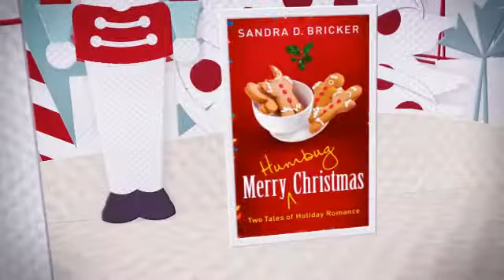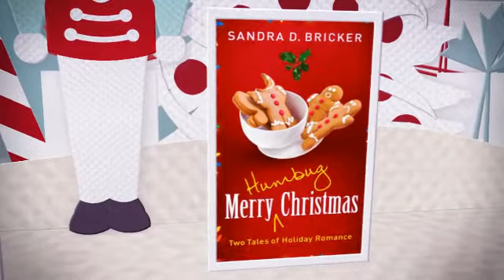Book Trailer: Merry HUMBUG Christmas by Sandra D. Bricker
Two tales of holiday romance from Sandra D. Bricker and B&H Fiction.